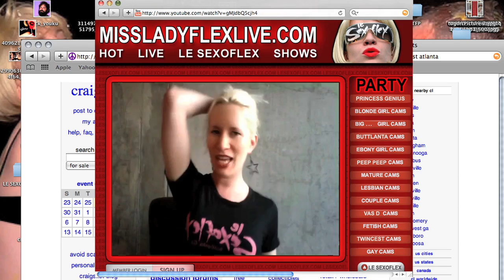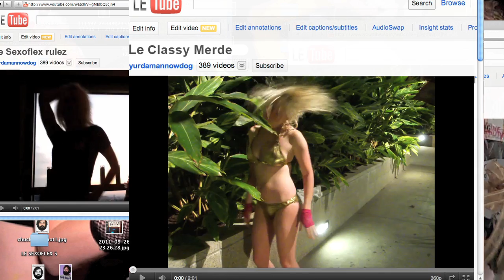Le Sexoflex - Juiceboxxx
Hello, Internet! It's yet another NSFWTF music video from Le Sexoflex! This Juiceboxxx vid is so hot, we encourage you to watch it sans pants.

We asked one of our biggest fans Chuck McCarthy (chuckmccarthy.com) to make a Capri Sun commercial for us, and this is what we got back. It's ok. You can pop a bone if you want.

Can't get this track out of your melon?
It's better where it's wetter, take it from us!

Video by Chuck McCarthy and Jennifer Nies